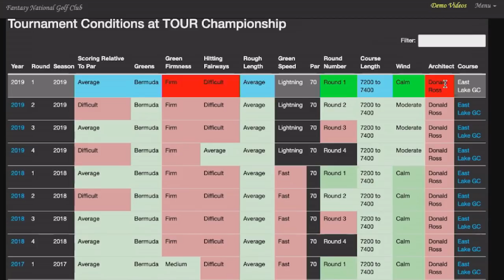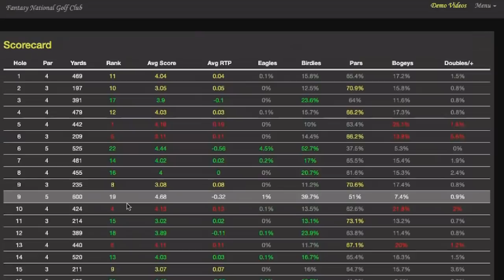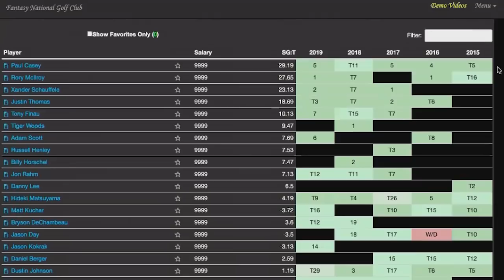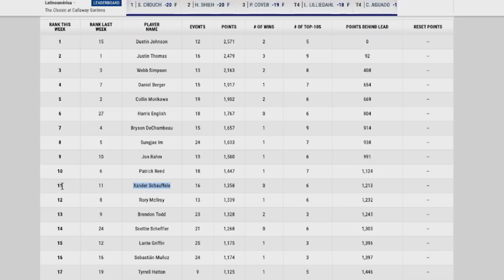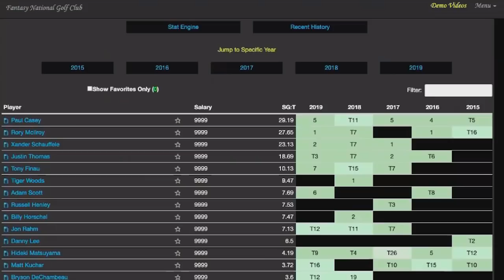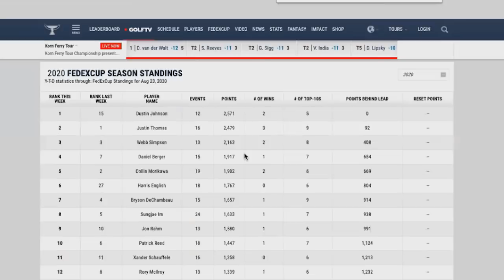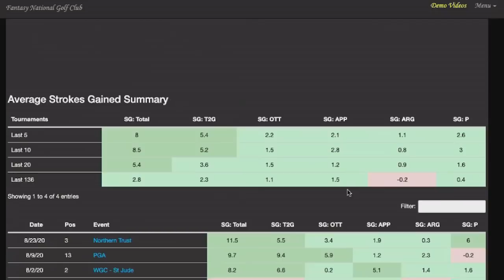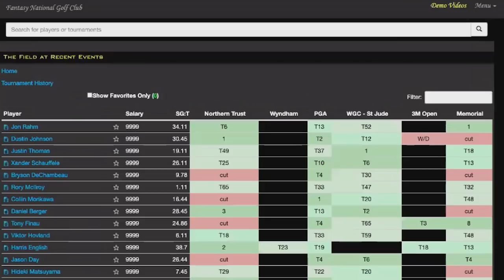Fantasy Golf Picks - 2020 TOUR Championship Research, Course Preview, DraftKings Predictions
Pat Mayo provides a walk through of his preliminary research into the 2020 TOUR Championship with the use of